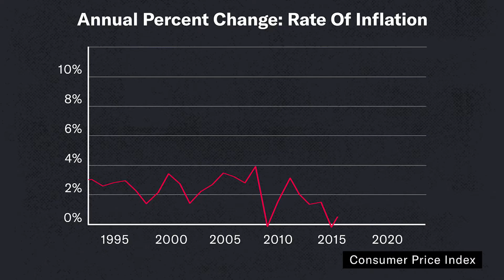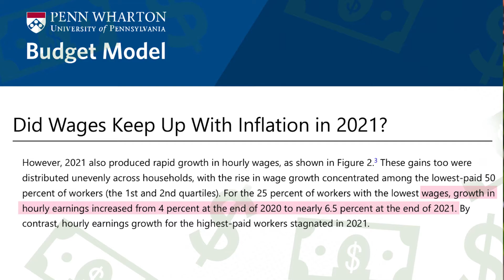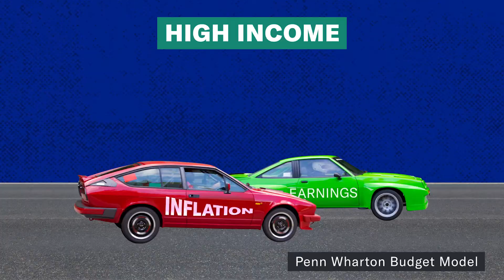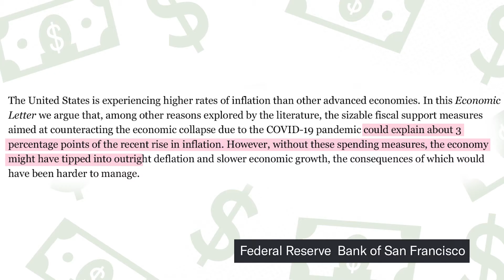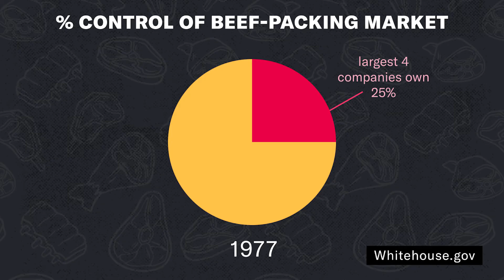What's REALLY Causing Prices to Rise?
If it seems like things are more expensive these days, it’s cause they are! Myles digs into the current causes of inflation.

It’s the increase in the cost of goods & services over time. It’s measured by the Bureau of Labor Statistics using the Consumer Price Index (CPI)-- which looks at the cost of a bunch of different items called a “basket of goods” They release monthly reports, so when people say inflation is at 8% this month, what they usually mean is that stuff on average costs about 8% more than it did the same time the previous year.  The Federal Reserve sets policies to try to keep it around 2%.

* Is inflation bad?
As of April 2022, inflation was around 8% and it becomes a problem when wages don’t keep up with the rising cost of things. According to a UPenn analysis, in 2021 wages for the lowest-paid workers did go up by about 6.5%. But the increase in those earnings didn’t keep up with inflation in 2021. Even middle-income earners' wages had a hard time keeping up with rising costs.

*What’s causing inflation?
There’s lots of debate about what's causing the current inflation. But in general, economists tend to point to agree on a couple of things. The first is supply chain issues from shutdowns during the pandemic. World wide a lot of factories shut down, materials stopped being mined, and shipping companies reduced their schedules. This created bottlenecks making it harder for us to get stuff we wanted to buy. Meanwhile, a lot of us were stuck at home and started ordering stuff online so demand for things rose. Supply was low and demand was high so you get inflation. Our dependence on fossil fuels is another big driver of the inflation we are seeing. The US is still very dependent on fossil fuels which are at the mercy of the volatile global oil market and influenced by things like geopolitics,  financial downturns, and war.  Currently, oil prices are super high, partly because of the war in Ukraine.

** Did covid stimulus cause inflation?
There’s lots of debate among economists about this. But the Federal Reserve Bank of San Francisco did an analysis showing that both Trump and Biden’s stimulus plan could account for about 3 percentage points of the inflation we are seeing– but there’s a large margin of uncertainty around that number.

**Is corporate greed responsible for inflation?
In certain markets– there are just a few companies that control a large portion of the market– which makes it easier for them to raise their prices because they have less competition. And now, they can use the excuse that inflation is making it more expensive for them to run their business, so they have to increase their prices. But there are some reports of some big companies raising their prices and reporting record profits– suggesting that they are raising their prices more than they really need to, and that contributes to inflation as well. Moral of the story: lots of different things are impacting inflation.

SELECTED SOURCES

00:00 Intro
00:45 What is inflation?
02:12 History of inflation
03:10 Are wages keeping up with inflation?
04:04: Causes of inflation supply chain
05:40: Covid Stimulus and inflation
06:14 Inflation and gas
06:34 Inflation and corporate greed